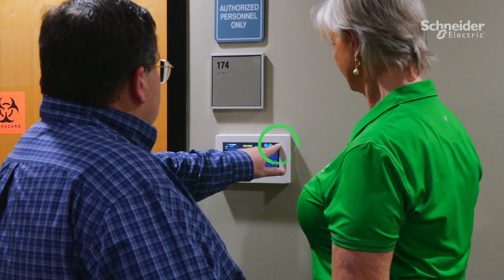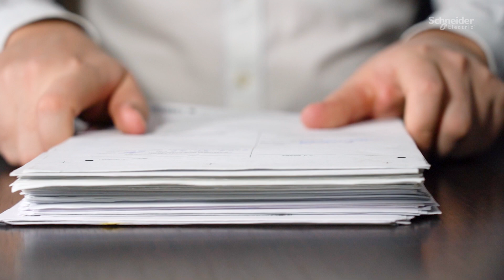Schneider Electric: Efficient, Resilient, and Future-Ready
Specializing in energy management, Schneider Electric is the top energy services company in the industry, having saved over $4 billion for over 1,000 public sector organizations. With expertise in designing and modernizing efficient, resilient buildings, we're ready to help you future-proof your facilities and manage energy effectively. Ready to get started?

👋 GET TO KNOW US BETTER